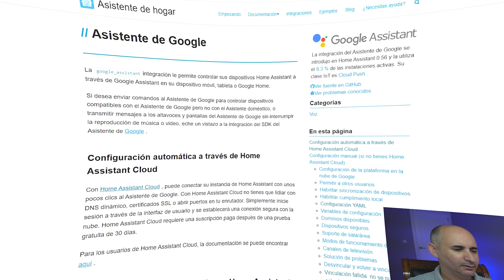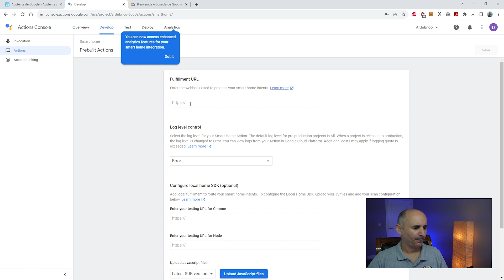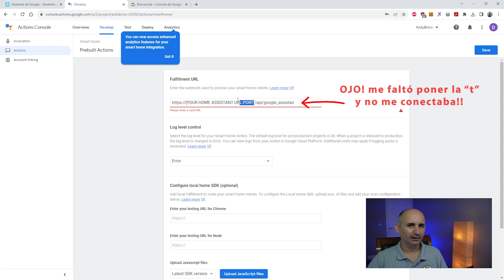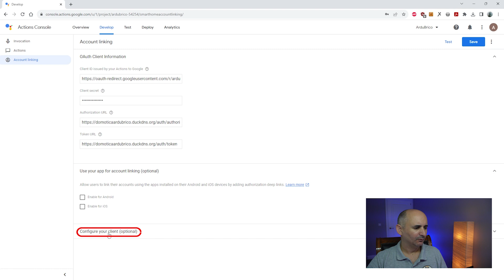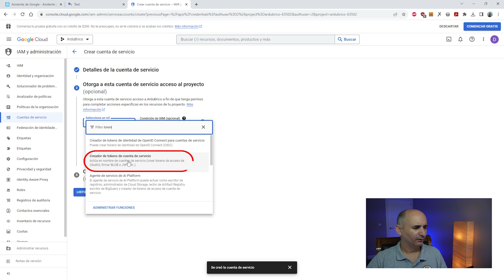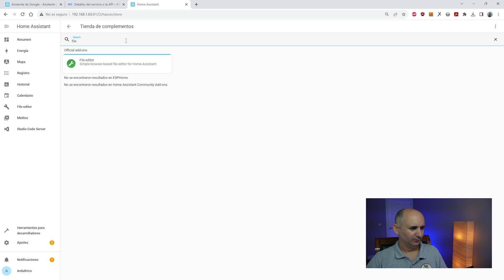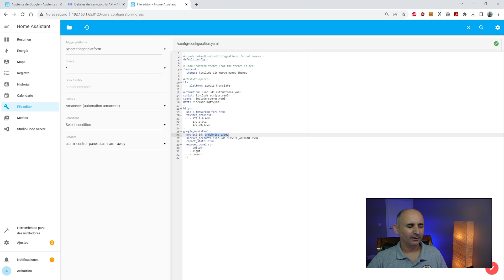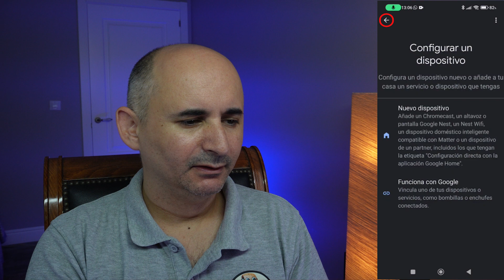Integra tus dispositivos de Home Assistant a Google Home!!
¡Integra tus dispositivos de Home Assistant a Google Home! En este video, te mostraré cómo conectar Home Assistant con Google Home, permitiéndote controlar todos tus dispositivos configurados utilizando el asistente de voz de Google. Te guiaré paso a paso a través del proceso de integración, asegurando que puedas aprovechar al máximo la automatización de tu hogar. Descubre cómo facilitar tu vida diaria y mejorar la comodidad de tu hogar inteligente al poder gestionar todo con simples comandos de voz. ¡No te pierdas esta guía esencial para mejorar tu experiencia con Home Assistant!

Configuración en "configuration.yaml":

google_assistant:

  project_id: "TU PROJECT ID"
  service_account: !include SERVICE_ACCOUNT.json
  report_state: true
exposed_domains: Aqui debéis pones los dispositivos que querais que se expongan a Google
    - group
    - scene
    - script
    - light
    - alarm_control_panel
    - camera
    - switch
    - cover